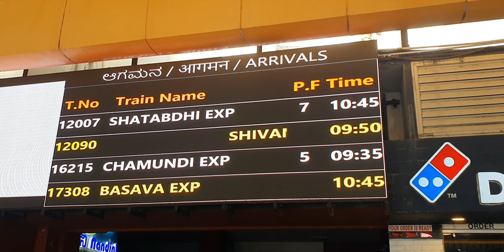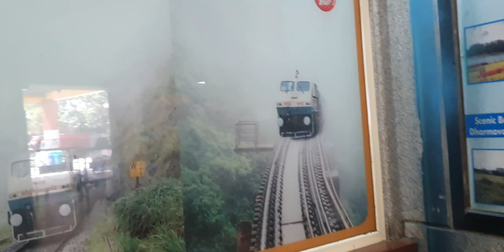Mysuru Trip | BLR 2 MYS | Lalitha Mahal Palace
Credits
Musician: LiQWYD